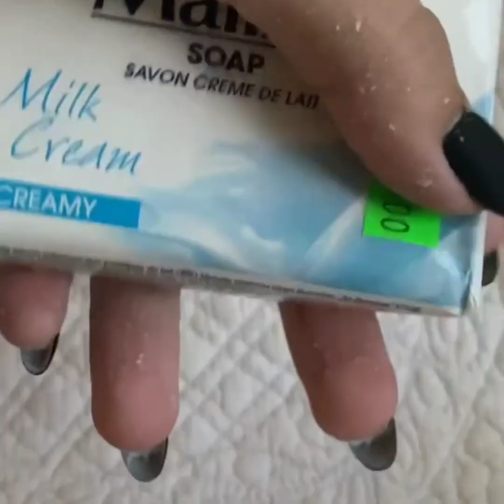✨ ASMR Soap Carving for Stress Relief ✨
ASMR stands for Autonomous sensory Meridian response — Autonomous sensory Meridian response. Expresses reaction to a certain vision, hearing, and perception. Viewing these movies ASMR elicits a certain physiological response. The sensations from ASMR videos should be fine and just relaxing after a hard day's work. ASMR triggers that cause this reaction can be attributed only to pleasant soothing sounds, including slime ASMR, sounds.